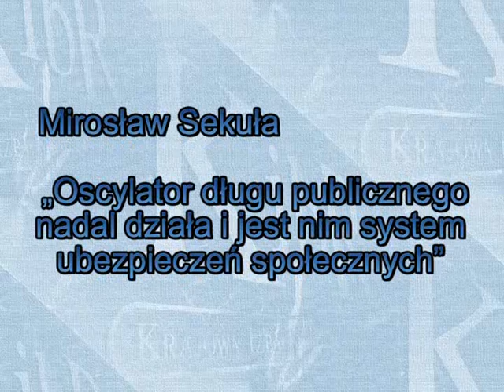Mirosław Sekuła: Oscylator długu publicznego nadal działa i jest nim system ubezpieczeń...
Mirosław Sekuła, podsekretarz stanu w Ministerstwie Finansów
Oscylator długu publicznego nadal działa i jest nim system ubezpieczeń społecznych

Ryzyko pod kontrolą - I Ogólnopolska Konferencja z cyklu: Audyt dla bezpieczeństwa i rozwoju biznesu
Warszawa, 10 maja 2012 r.